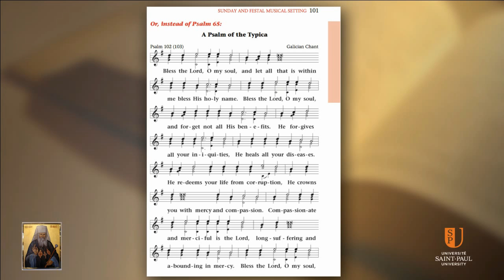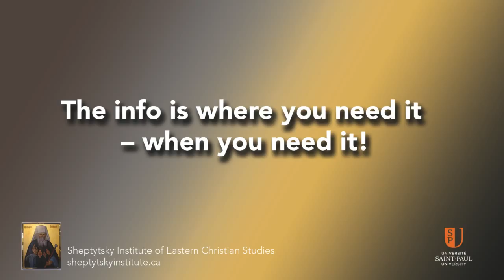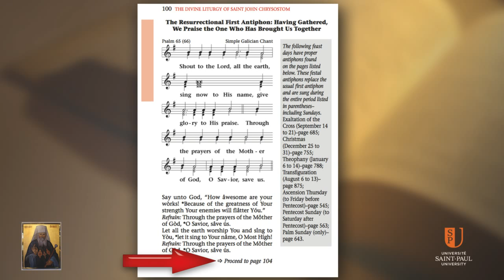6/10 The Divine Liturgy An Anthology for Worship, Peter Galadza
Part 6 - Father Peter Galadza, the editor-in-chief of the "pew book," The Divine Liturgy: An Anthology for Worship, answers many of the questions that have been posed about the book since it was launched ten years ago. There will be approximately thirty such video clips. They will be uploaded on a regular basis during the next several months.